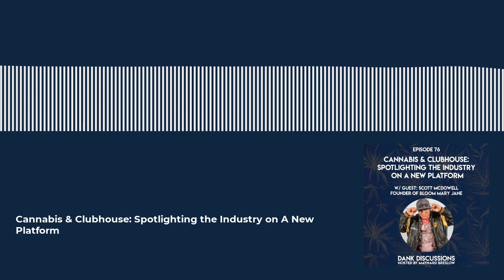Cannabis & Clubhouse: Spotlighting the Industry on A New Platform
Scott McDowell is the founder of Bloom Mary Jane, a new media platform that focuses on global cannabis news, product reviews, and artist spotlights. Scott gives us insights on how Clubhouse is the best platform to drive awareness to any business. Scott also shares his 15-year long journey in and out of media and entertainment, with some insight on how to navigate the road called life and find your own pathway towards success.

Scott first shares his journey through high school and college. As a traditional stoner kid in high school, Scott found himself selling weed and pinching some to keep for himself. In both college and high school, he pursued many small jobs. He finished high school and ended up deciding to quit college as well. After school, he decided to seek a job at the Baltimore Examiner, a daily newspaper in Baltimore. He was responsible for handling retail advertising. Scott also notes that he has been around small businesses for a long time. His uncle had worked in hardware for over thirty years, which the owner sold to him when he retired, and his aunt also worked in a photography business.

~ The Journey ~
He later moved to CBS Sports Radio Station, selling and advertising three of their shows. He later turned from being a salesperson to covering live events as a personality rather than a business man. These tours connected him with artists such as DJ Rocky Rock, whom they decided to continue with their own tours, moving to different cities every two weeks and hosting after-parties. After touring 18 cities in America, they decided to conclude their tour. He then started working for Central Entertainment Group, a booking agency in New York that connected businesses with a talent for “influencer” roles or talents looking for connections. He says he used to split 50% in his commissions with the agency. Since he felt he didn’t need them, he decided to quit and started Global Attack Mixtapes. Global Attack Mixtapes are compilations by various international music artists. The mixtapes were posted on their website to promote the artists to a larger audience and Scott mentioned that he would pay artists to be featured. The website was later sold to a large media player in New York.

~ The Destination ~
He then started working at the Online Radio X101 Jams, promoting and advertising artists and organizing live events, shows, art galleries, and promoting products. The last concert he worked on for X101 was for the X Games St. Patrick’s Day festival. He later tried out several more jobs before starting Bloom Mary Jane. His vision with Bloom Mary Jane is to create media content and access to events in a means to connect people. Scott tells us that they plan to drive awareness through ClubHouse, by starting activations and influencer marketing campaigns for their brand. They are also planning to create CBD business accelerative courses to help those in the cannabis business.

3 DANK Points
🎤 Why ClubHouse is the new place to be an influencer.
🏎 Success is the journey and not a destination.
🗽 Hip Hop, Graffiti, and Cannabis in New York.

DANK Discussions is a podcast where Maynard Breslow interviews Cannabis & CBD Entrepreneurs and Influencers who are blazing the trail within the CannabisIndustry. Are you ready to learn about the deep nuances within the ever-evolving Cannabis Industry from the leaders paving the way?
Maynard Breslow is the CEO and Co-Founder of Calacann Media, a Compliant Cannabis Marketing, PaymentSolutions and WebDesign Company for Dispensaries, Online CBD Stores and Cannabis Entrepreneurs.

A big thank you to my wife and editor for making this podcast a reality 💚